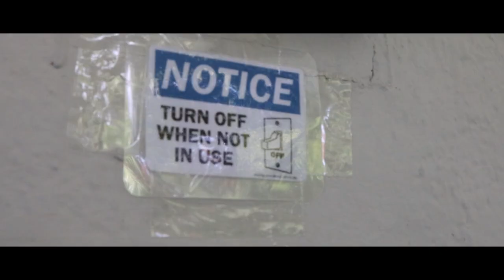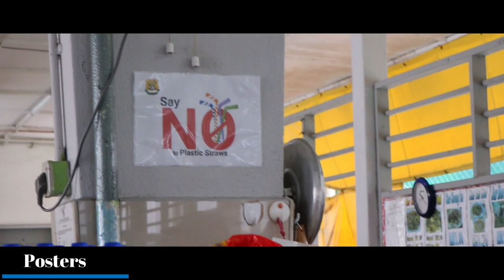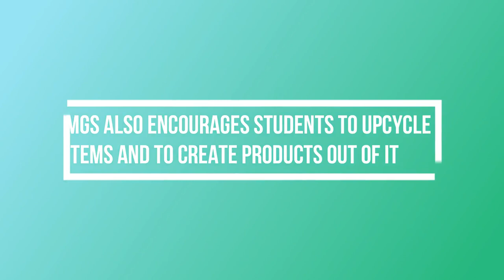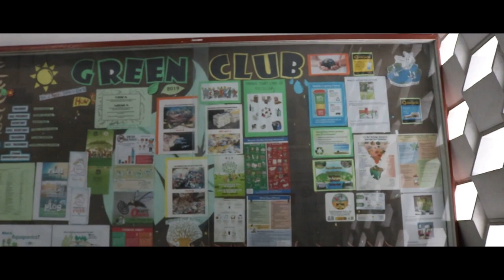Green Project Campaign Video Competition 2019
Methodist Girls' School Penang - Green Project Campaign Video Competition

2nd place for Green Project Campaign Video Competition

Producer : Alyson Wong Sze Shuen

Director : Alyson Wong Sze Shuen , Kayley Kong Kai Lee

Editor : Alyson Wong Sze Shuen

Videographer : Alyson Wong Sze Shuen , Kayley Kong Kai Lee

Special thanks to MGS teachers and students.